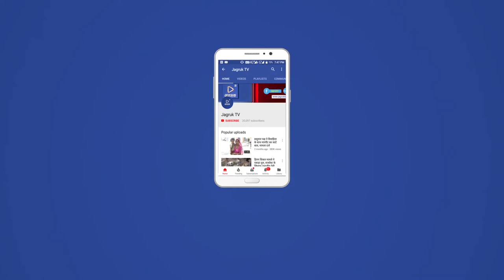JAGRUK TV : आबूरोड : ब्रिज नहीं तो वोट नहीं का नारा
यूं तो चुनाव प्रत्याशियों के विरोध के कई तरीके प्रचलन में हैं। लेकिन, आबूरोड के गांधीनगर क्षेत्रवासियों ने प्रतिनिधियों द्वारा क्षेत्र की अनदेखी करने पर विरोध का नया तरीका इजाद किया है। क्षेत्रवासियों मे क्षेत्र की लाइफलाइन कहलाने वाले ओवर ब्रिज का निर्माण नहीं होने से रोष व्याप्त है। जन प्रतिनिधियो द्वारा उनकी समस्याओं को तवज्जो नहीं देने पर नाराजगी जाहिर की है। इसी के चलते क्षेत्रवासियों ने गांधीनगर के दक्षिण मुखी हनुमान मंदिर पर ब्रिज नहीं तो वोट नहीं का बोर्ड लगाया है।